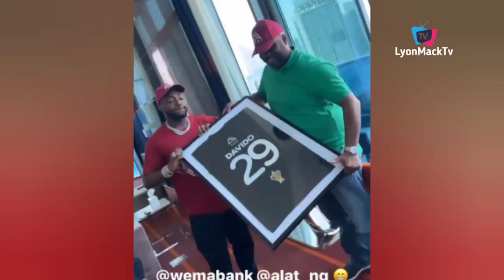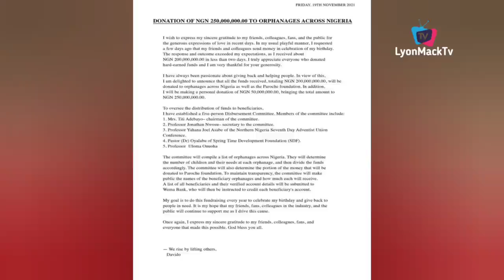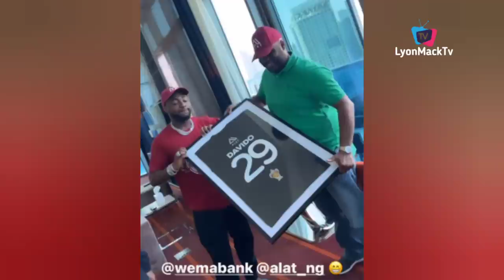Davido Gave 250 million To Orphanage Across Nigeria As birthday Gifts To Fans 😭❤️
Davido has return the total 200million Raise By friends And Added 50million Gave all to Orphanage homes Across Nigeria As His birthday Gift To his Fans
Watch Other Videos Here 👇👇
Is Not Rudeboy Ft Flavour It Psquare As Flavour, Timaya & Others Artist St®rm Their Reunion Party
JoeBoy & Obi Cubana Scatter The Dance Floor As He Gave 16 Cubana Staff A Million Naira
Flavour Transformed All His Song With This US base Band For His New York Concert [Watch Rehearsals]
Davido & Chief Priest Go Crazy As Ronaldo Score Against Atalanta In Old Trafford London With Pogba
Whitemoney Met Davido As He club with Emoney, Obi Cubana, Kanayo kanayo After The Sun Awards
Kanayo Kanayo, Emoney, & Others Storm Remmy Martins Honour Award To Obi Cubana As KOK Gave Award 🏅
Emoney, Chief Priest, Phyno Kcee Vibing Levels By Flavour Inside Club:- With Obi Cubana & Ned Okonkwo
Flavour Return With Levels Ft, Zubby M, Chief Priest, Kanayo, Yul Edochie & Others Behind the scene
Give This Ogene Guys Some Credit Local Drums In The Making Of Hold me Tight:-
Obi Cubana Set To Launch Cubana Nightclub In London As He Visit NG Ambassador To Terms
We Are Made By Our Chi So We should Praise Him Always - As Emoney & Kcee Dance Inside Lagos Mansion
All Red Igbo Attire Party In London At Kelechi Iheanacho Birthday Party With Obi Cubana & Actresses
Davido Bought Tiwa Savage $200k Watch & Ice Diamond In NYC As The Afrobeat Queen Praises Davido
Lady Cr¥ As Billionaire Brothers Emoney And Kcee Storm Her Party In Surprise With Money Raining
Kanayo Kanayo, AY Chief Priest, Ajebo & Others Made Money Rain In Ph The Shutdown Buri@l Ceremony